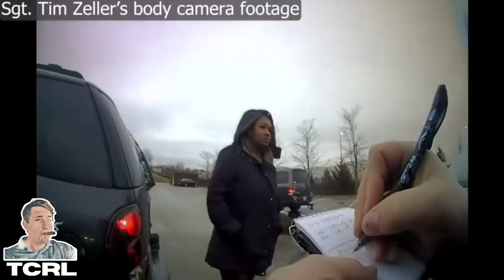Detained Over CHEESEBURGER | No Crime, No ID